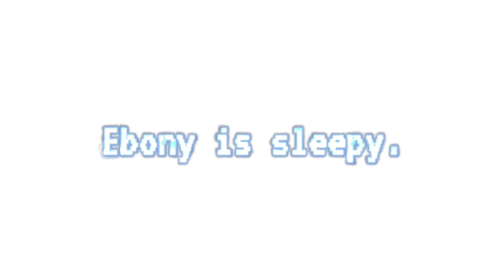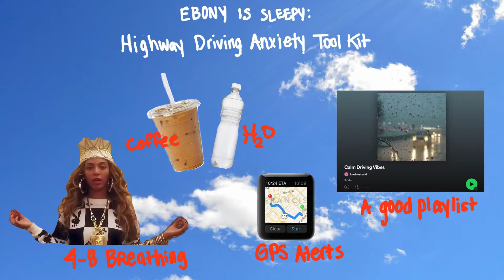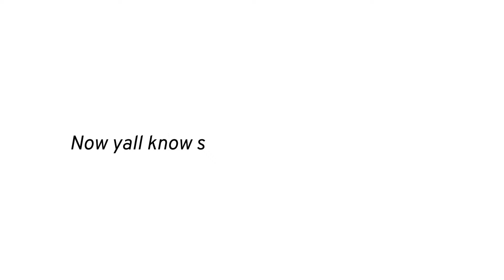working through highway driving anxiety : tips and toolkit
I’ve been working with my therapist to overcome my high way driving anxiety after being in a car accident. In this video I drive on the highway to buy something cute and I share the tips and toolkit that I use to overcome anxiety.